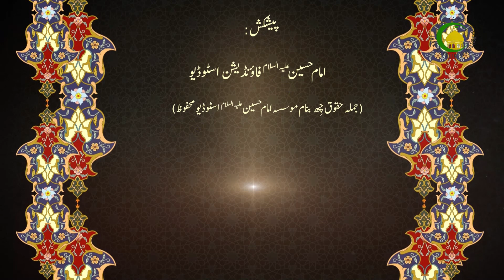40 نیت - تکبیرۃ الاحرام - مولانا: امجد علی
نماز منز چھو اکھ ضروری چیز نیت –اتھ متعلق ضروری مسائلن ہنز جانکاری۔بحث عدولس متعلق احکام اور تمن ہند ضروری ماسئل-واجب پیٹھ مستحب یا مستحب پیٹھ واجب۔نماز ادا  پیٹھ قضا- تکبیرۃ الاحرامس متعلق مضتصر مسائل پیش-۔